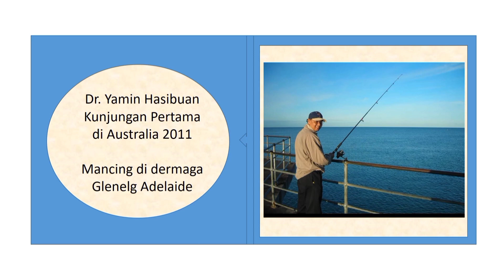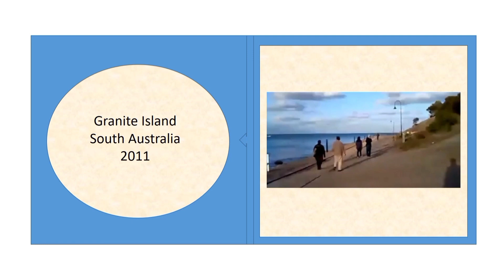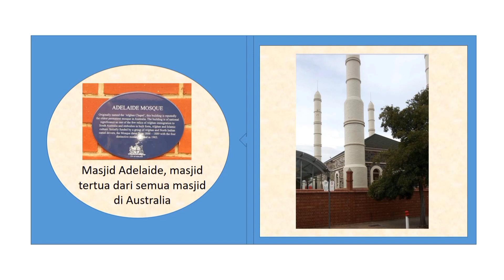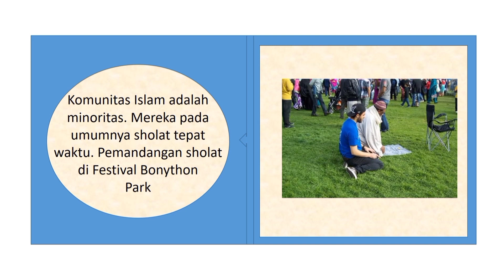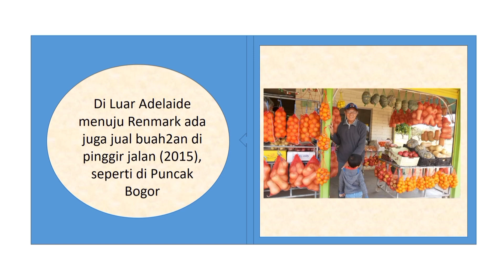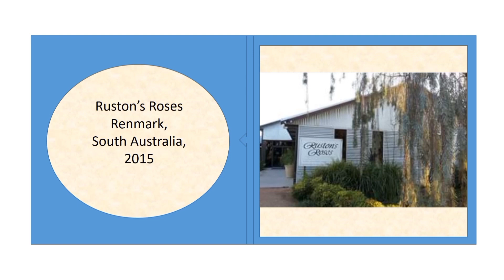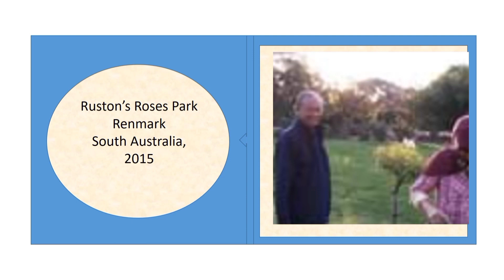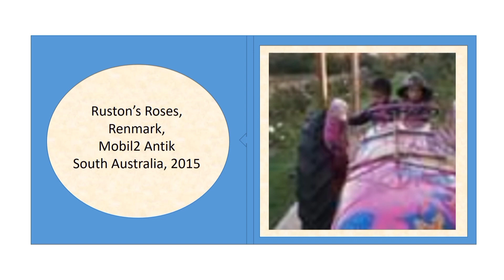Traveling Album II Dr. Yamin Hasibuan II Luar Negeri Part 3 II Australia (1)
Foto-foto dalam album ini adalah foto lama. Semoga dapat memberi inspirasi kepada pembaca terutama mereka yang menuju pensiun dan lansia.
Ada beberapa negara tidak bisa saya masukan di konten karena foto2nya sudah hilang:
China, Jepang,  Srilanka,  Philippines, Thailand, Malaysia dan Mesir.

PANJANG JALAN DITEMPUH, BANYAK YANG DILIHAT DAN DIRASAKAN. SAYA SYUKURI dan berbagi cerita ke teman